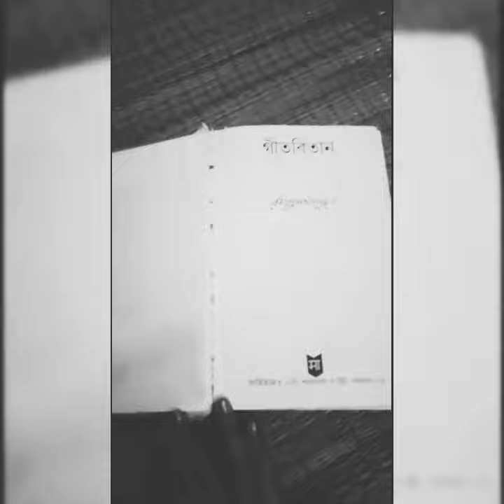TRIBUTE TO TAGORE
Tagore is not a name it is a part of our daily lives. Through this video I intend to show how deeply he is connected to us.